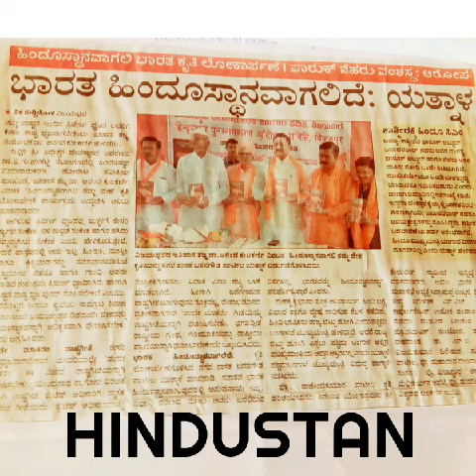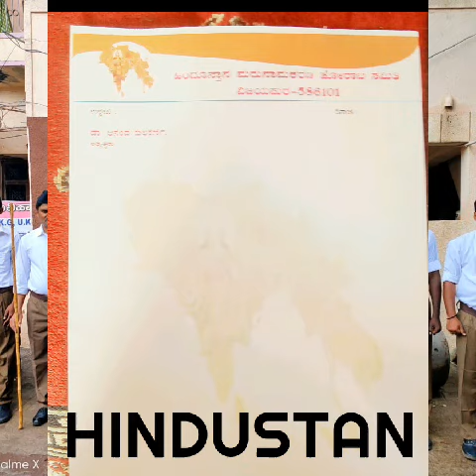Jai Hindustan.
Video from Anand Kulkarni